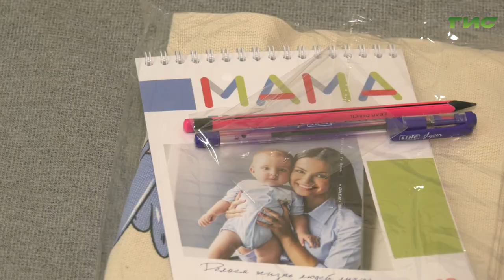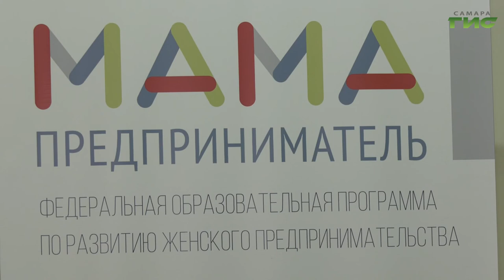В Самаре, Сызрани и Тольятти стартовал проект "Мама-предприниматель"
На кону 100 тысяч рублей. В Самаре, Сызрани и Тольятти стартовал проект "Мама-предприниматель". В течение недели молодые женщины, воспитывающие несовершеннолетних детей и желающие открыть свое дело, будут получать ценные знания от опытных бизнес-тренеров, а затем представят на суд жюри свои бизнес-проекты. Лучший автор получит грант на развитие идеи. Детали - у Гульфии Сафиной.